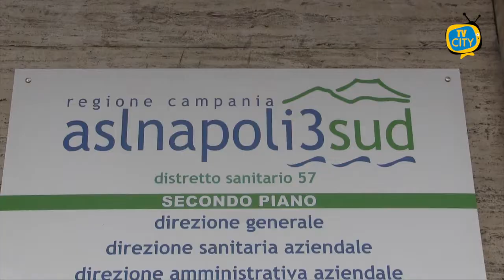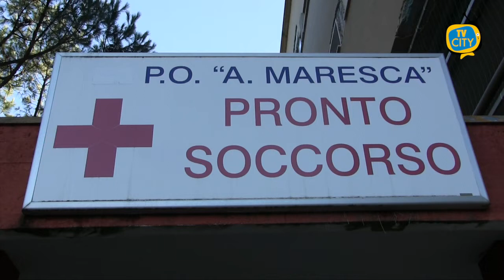TG del 16-02-2021: l'informazione quotidiana di TVCITY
In apertura l’emergenza sanitaria. In seguito all’aumento dei contagi e alla scoperta di nuove varianti del Covid gli esperti stanno chiedendo a gran voce un nuovo lockdown totale.
Intanto l’Asl Napoli 3 Sud sta riorganizzando i presidi ospedalieri in vista dell’aumento dei ricoveri: 30 nuovi posti letto al Covid Hospital di Boscotrecase.
Consueto punto sull’emergenza nel Vesuviano, ieri giornata nera con un morto a Torre del Greco e 3 a Torre Annunziata.
Passiamo alla cronaca con la guardia di finanza che ha sequestrato oltre 100 mila capi d’abbigliamento contraffatti e maschere di carnevale non a norma.
In conclusione proprio il Carnevale ai tempi dell’emergenza sanitaria: questa mattina a Torre del Greco i genitori non hanno rinunciato, nonostante le restrizioni, a portare in strada i figli mascherati.